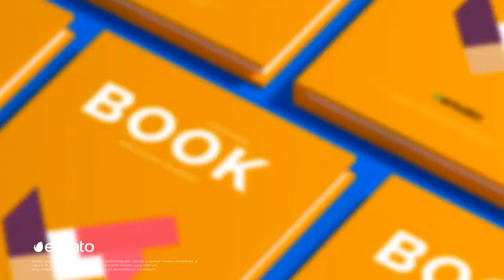Book Mockup Video Promo - After Effects Template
After Effects Template Features:
- Work with After Effects CS 6 and Upper
- 1920×1080 resolution
- Everything is in the package (No plugins)
- A Unique item in Pack
- 5 unique scenes in high quality
- 20 Sec duration
- Quick and easy rendering
- You can easily customize the colors